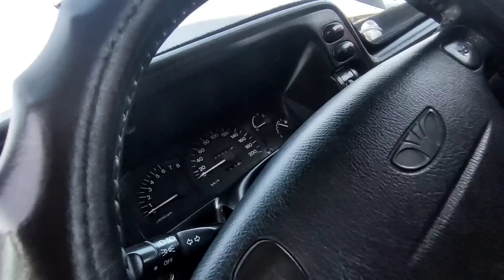20-yanvar,😱 NEXIA 1 NARXLARI 2023 🇺🇿 CHIROQCHI MOSHINA BOZORI NARXLARI // ЧИРОКЧИ МОШИНА БОЗОРИ 2023